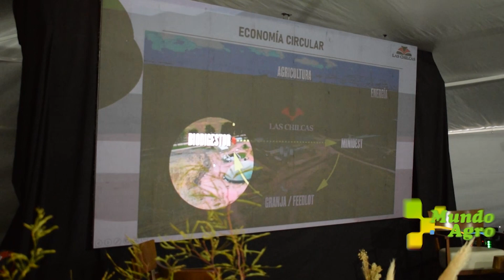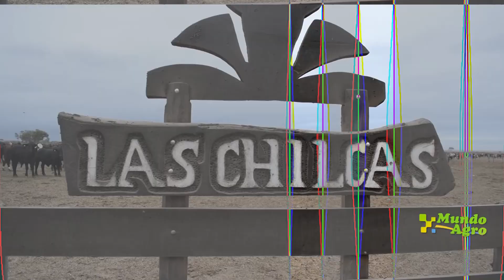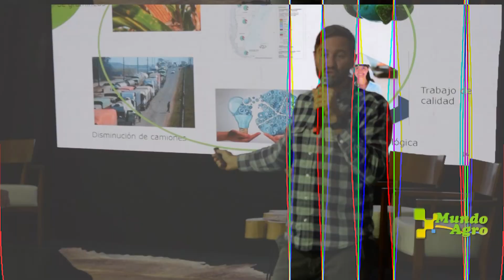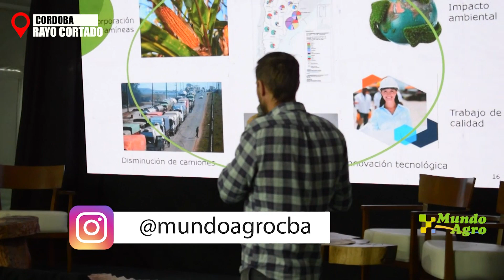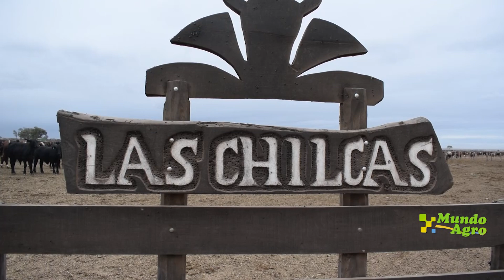💠🐃Conclusiones, desde la mirada del INTA que dejó l/Jornada Ganadería Sustentable en « LAS CHILCAS »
🗣👉Anibal Pordomingo - Investigador Producción Animal Bovinos
💠🐃Las conclusiones, desde la mirada del INTA que dejó la Jornada Ganadería Sustentable en « LAS CHILCAS »
🌐⏩«Hoy la genética busca una alta eficiencia reproductiva y de conversión»
🔲⏩¿Dónde esta la Argentina en el camino de una ganadería de eficiencia?
🟢🔸La visión de ganadería sustentable, en el marco de la Economía Circular,  que lleva adelante «Las Chilcas»